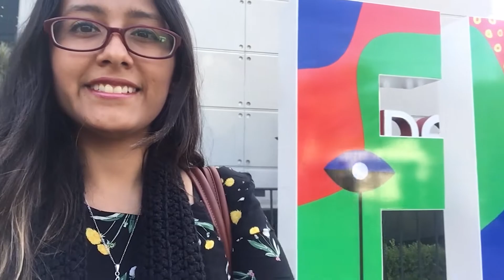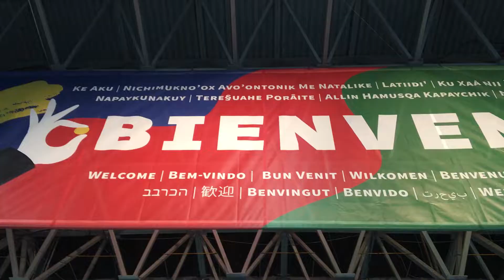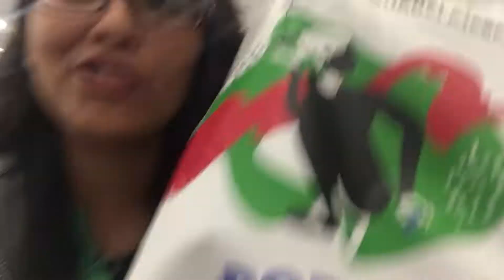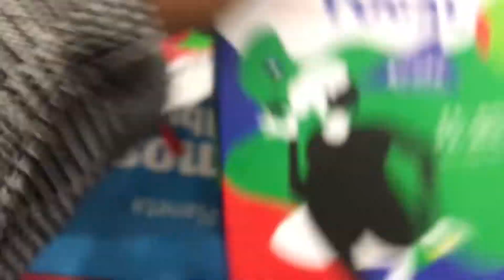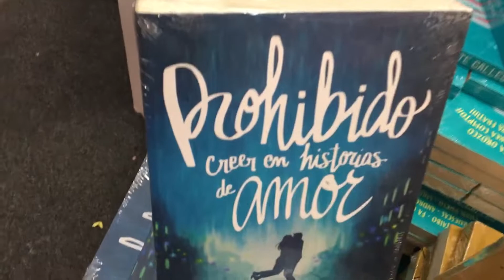FIL Guadalajara 2018 !! | ¿Vale la pena?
Ey! Hoy vengo a visitar la FIL (Feria Internacional del Libro) y te traigo algunos datos interesantes al respecto, como también mostrar cuanto vale la pena venir o no a la FIL.